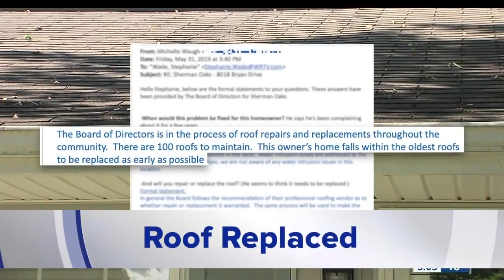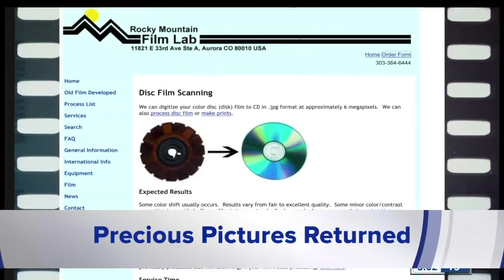Working For You roundup: June 10-14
Here are some of the ways RTV6